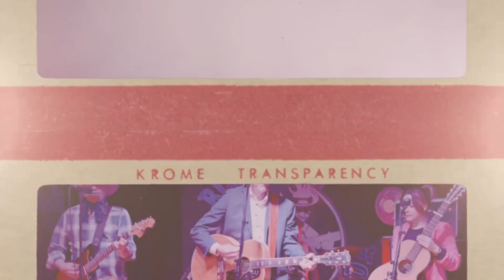Tom Phillips & The DT'S Live @ The Blues Can 03.2024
Tom Phillips & the D.T.s Video Montage 1- Live at the Blues Can, Calgary, March 2024.